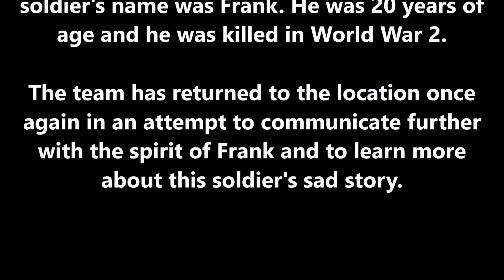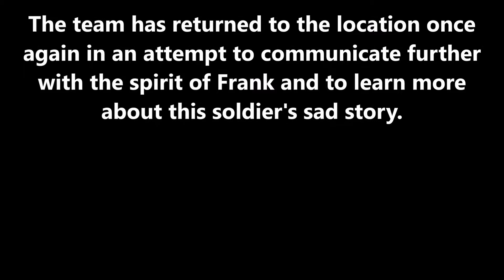Hauntings - Hamilton Armouries Investigation (Part 1)